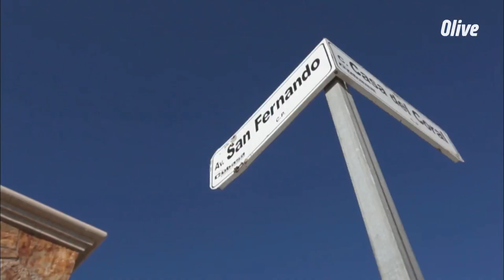멕시코 로스카보스_현지 친구의 초대 음식 세비체 | Sam & Raymon Cooking Time 샘&레이먼의 쿠킹타임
샘&레이먼의 쿠킹타임 18화 [레이먼 킴의 멕시코 여행기 2]

멕시코 현지 친구의 초대로 집으로 간 레이먼 킴은 멕시코 가정식 세비체를 친구와 함께 만들고 식사하며 즐거운 시간을 보낸다.